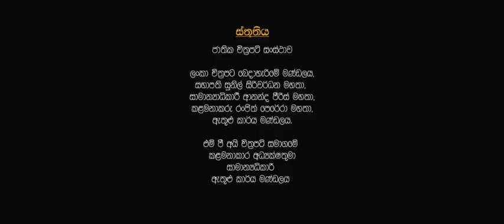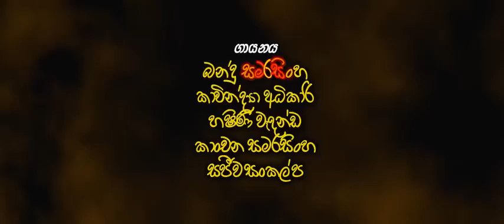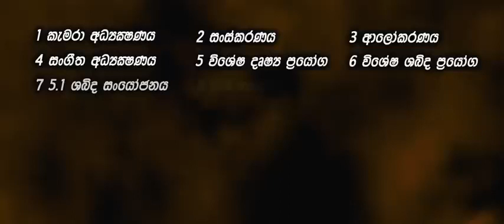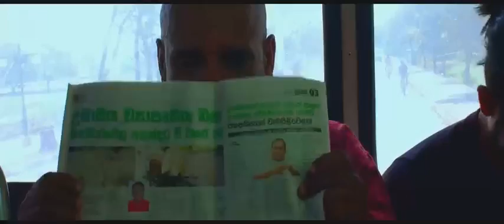යම රජ සිරි සිංහල සම්පුර්ණ චිත්‍රපටය ...yama raja siri sinhala full film